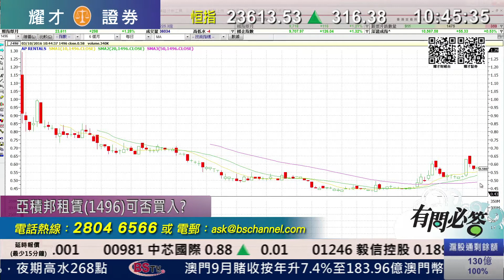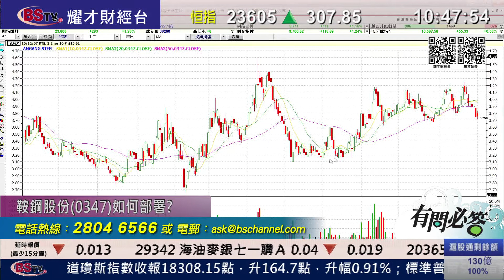耀才財經台 有問必答 黃雪瑩 黃偉豪－有問必答：2328、1496、0347